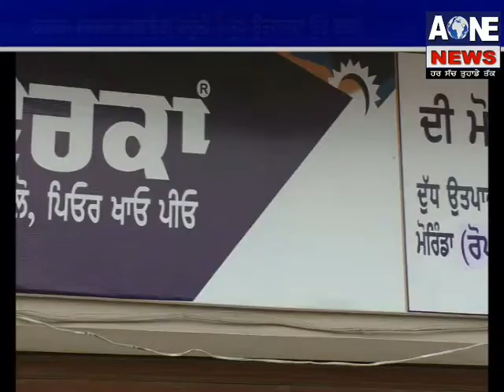ਕਾਂਗਰਸ ਸਰਕਾਰ ਕਰਵਾਉਣਾ ਚਾਹੁੰਦੀ ਹੈ ਦੁੱਧ ਉਤਪਾਦਕਾਂ ਉੱਤੇ ਕਬਜ਼ਾ